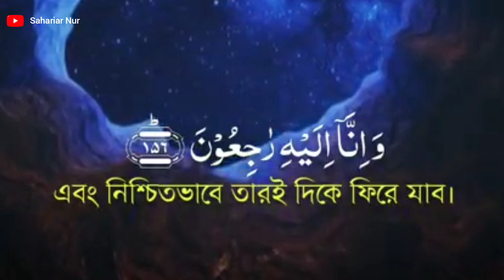Quran Telwat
Sheikh Muhammad Mahmood al tablawi.